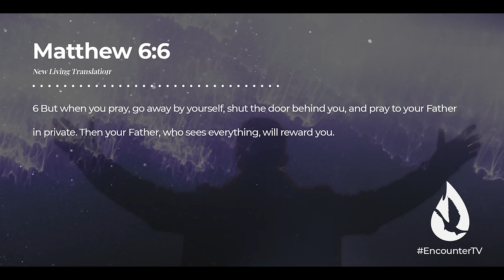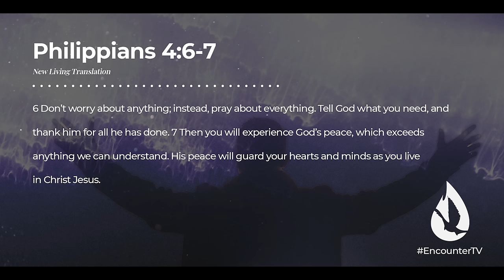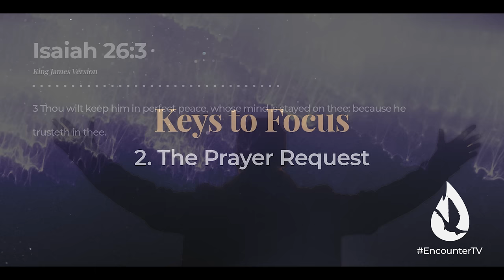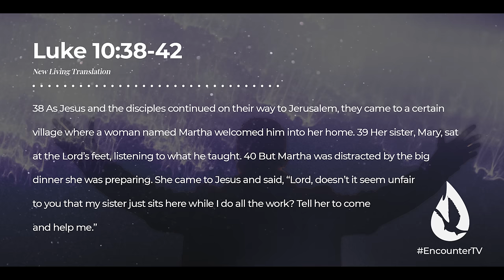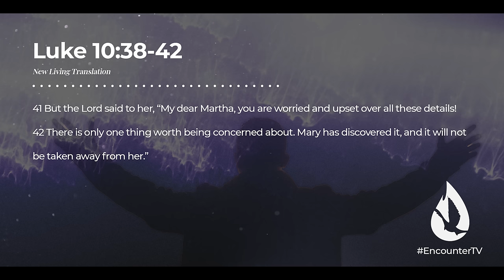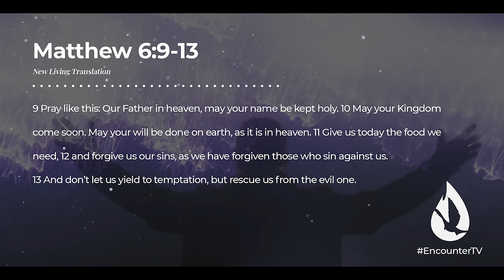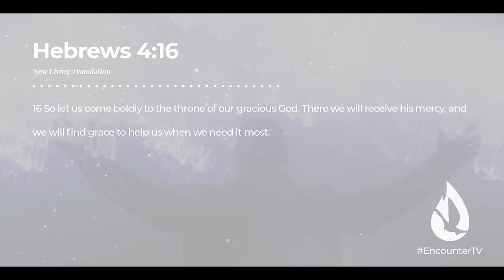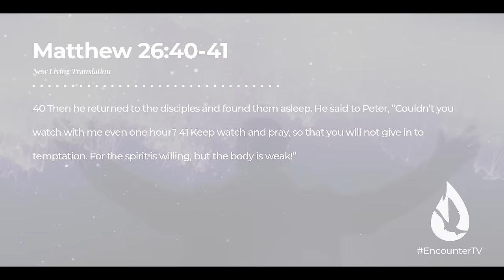3 Things I've Learned About Prayer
In this life-changing message on prayer, David Diga Hernandez shares 3 bits of Biblical wisdom and revelation to help you pray more consistently and with greater depth.

For more Biblical wisdom and insight, watch “3 Things I've Learned About Dealing with Criticism and Slander” by clicking

00:00 - It's Time to Go Deeper in Prayer
00:32 - Key #1: Focus During Prayer
01:29 - How to Focus in Prayer
03:24 - How to Quiet Your Mind When You Pray
07:23 - Key #2: Have Faith in Prayer
12:24 - Key #3: Faithfulness to Prayer
16:22 - Lesson Recap
17:00 - Prayer
17:54 - How You Can Get Involved